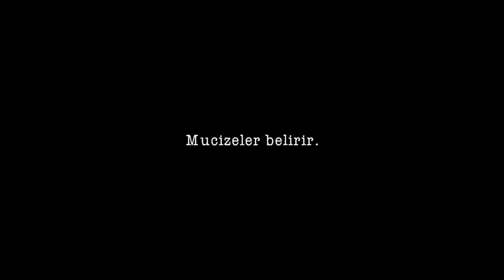7 Koğuştaki Mucize Fragmanı-yedinci koğuştaki mucize aras bulut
Remix,
şarkılar,
enes batur,
çukur,
film,
fero,
güldür güldür,
hercai,
pubg,
yok yok,
müzik,
ben fero,
şarkı,
pop,
minecraft,
müslüm gürses,
kadın,
reynmen,
ahmet kaya,
yalan,
çok güzel hareketler bunlar 2,
dila kent,
galatasaray,
ezhel,
mucize doktor,
afili aşk,
mekanın sahibi,
kuzey yıldızı,
kuruluş osman,

benim tatlı yalanım,
reynmen ela,
fersah,
susamam,
sefirin kizi,
dila kent,
dance monkey,
doğduğun ev kaderindir,
bana sana bize bir şey olabilir,
fight kulüp,
mero olabilir,
mesut can tomay,
benim adım melek,
olabilir,
eh baba,
uykular haram oldu,
leila,
hadi gel gezelim,
ramo,

song
movie,
songs,
dj,
film,
movies,
music,
karaoke,
new song,
minecraft,
fortnite,
bts,
asmr,
cartoon,
free fire,
pubg,
news live,
Ø§ØºØ§Ù†ÙŠ,
baby shark,
funk,
gacha life,
punjabi song,
wwe,
doraemon,
monkey dance,
tusa,
senorita,
otro trago sech,
kabir singh full movie,
à¸§à¸´ à¸š à¸§à¸±à¸š,
sÃ³ng giÃ³,
saki saki,
pachtaoge song,
bad guy,
baila conmigo,
à¸£à¸±à¸   à¸•à¸´à¸” à¹„à¸‹à¹€à¸£à¸™,
cinta karena cinta,
seÃ±orita,
a whole new world,
gacha life,
dj terbaru 2019,
roxanne,